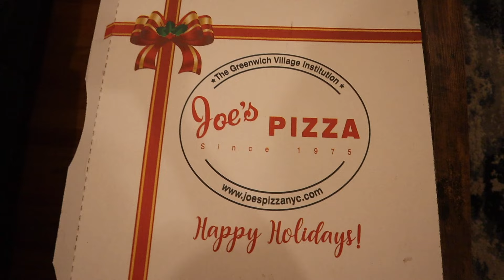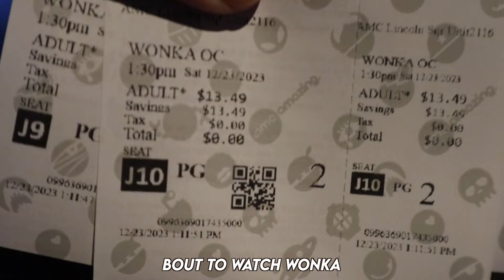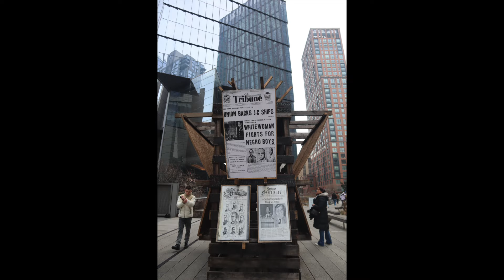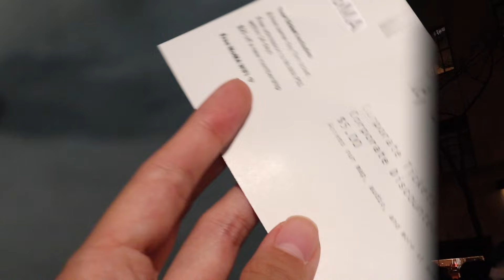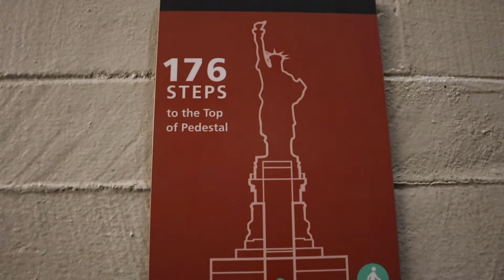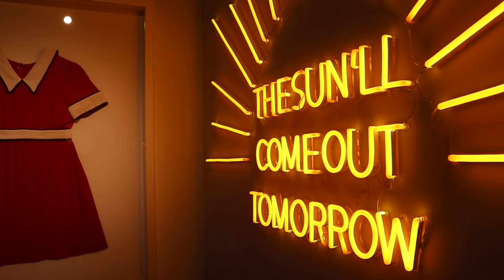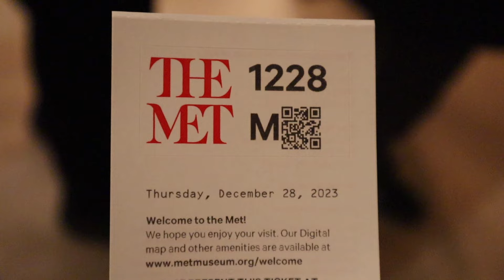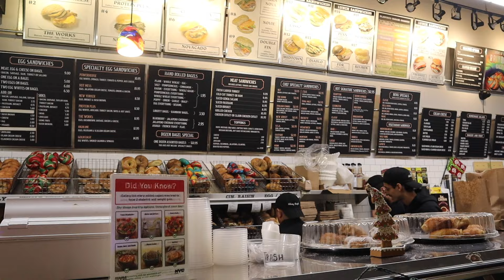NYC CHRISTMAS TRAVEL VLOG || meeting daniel radcliffe, climbing to top of statue of liberty & more!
Spent the holidays in NYC with my fam and did LOTS of cool things including climbing to the top of the statue of liberty, meeting daniel radcliffe and constance wu and corbin bleu, seeing little shop of horrors and lion king on broadway, the radio city rockettes, cirque du soleil, dining at many restaurants, st patrick's cathedral, central park, holiday markets, Museum of modern art, the MET, museum of broadway...literally booked and busy.

Time stamps:
0:00 - Travel
0:45 - Meeting Daniel Radcliffe
1:40 - AMC lincoln square (wonka)
2:11 - Golden Shanghai Dinner
2:22 - Magnolia Bakery banana pudding
2:35 - Rats are cute
2:52 - Central Park
3:14 - 5th Avenue
3:31 - Lion King on broadway
4:04 - Tsurutontan
4:20 - Bryant Park Holiday Market
4:40 - The High Line / Hudson Yards
5:06 - Fogo de Chao
5:16 - St Patrick's Cathedral
5:46 - Radio City Rockettes
6:20 - MOMA
6:49 - Statue of Liberty
8:27 - Museum of Immigration
8:41 - Harry Potter Store
8:57 - Gaonnuri Korean BBQ
9:18 - Museum of Broadway
11:13 - Xi An Famous Foods
11:21 - Madison Square Garden Cirque Du Soleil
11:36 - Angelina Bakery
11:56 - The MET
12:22 - Little Shop of Horrors
13:08 - meeting Constance and Corbin
13:35 - B&H Photo

🎥 Vlogs, thrift, tours, tips

//SHOP ITEMS I USE
Camera (Canon EOS M50)

//SOCIALS!

                     get $10 off your first order with code: SARAH-TMLZ
       Poshmark: AQUA77 when you sign up to get $10 off your first purchase
Mapiful to get $10 off your order
Club Feast , code SARAH for $20 OFF

//MUSIC USED IN VIDEO:
    Grassy Hill - Huma Huma
    Chances - Silent Partner
    Exactly Like You - Flapper Swing
    Blue Dream - Cheel
    Blues Blast - John Deley
    Baroque Coffee House - Doug Maxwell
    Aaron Kenny - Cocktail Hour
    E's Jammy Jams - You Had to Be